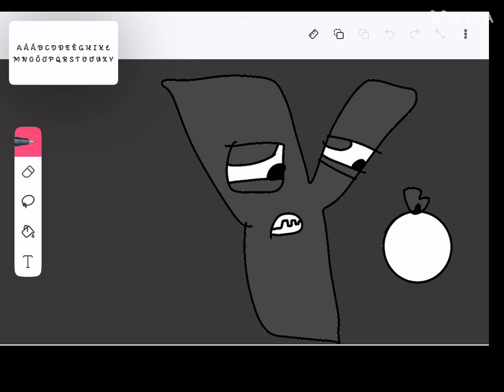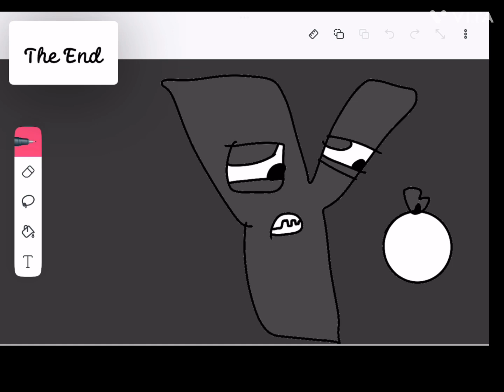vietnamese alphabet lore